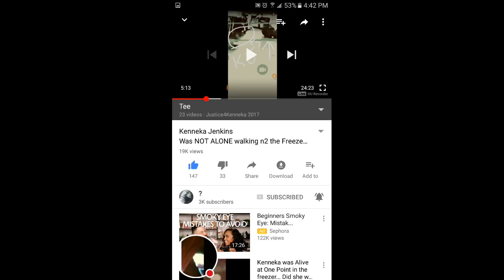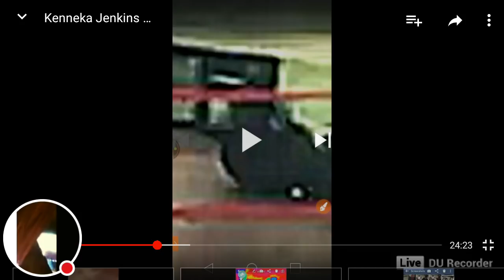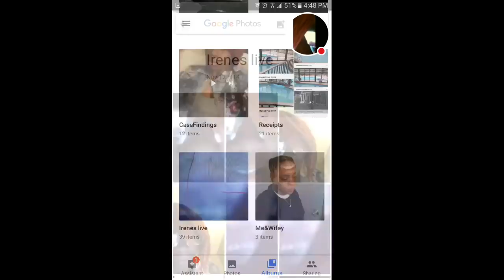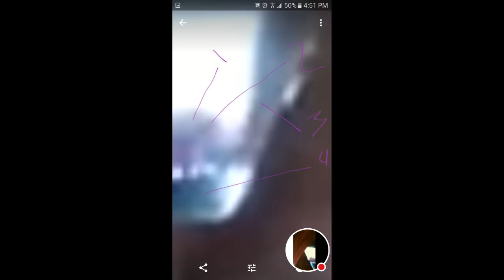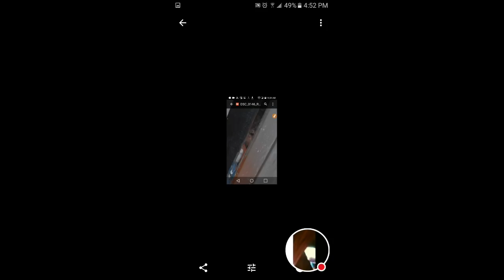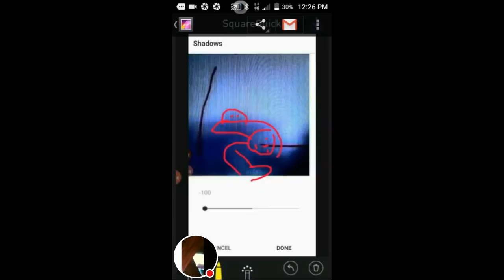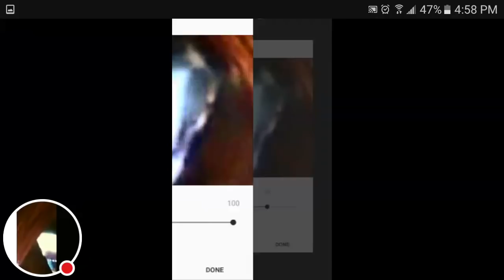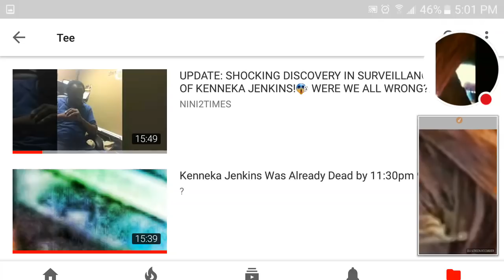JFK:BREAKDOWN OF THE VIDEO OF KENNEKA & OTHER VICTIMS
Follow Me Around Social Media @TeeKay React